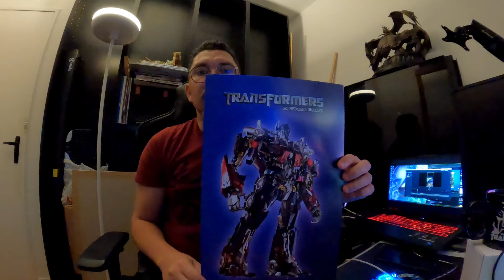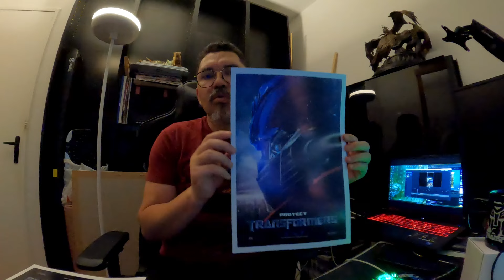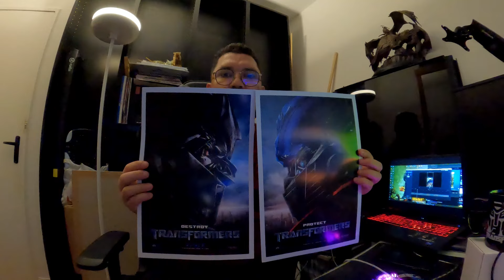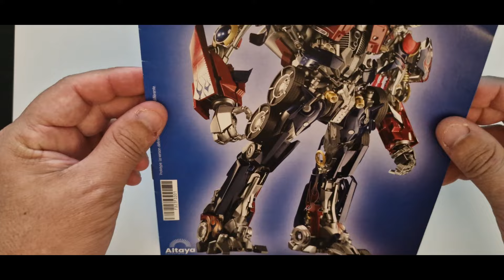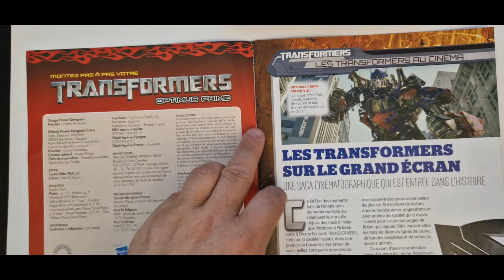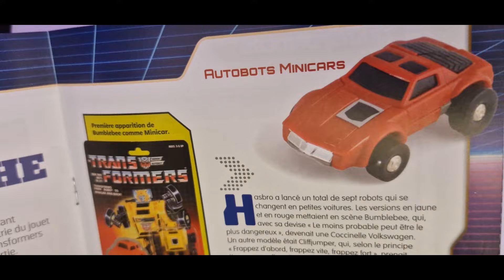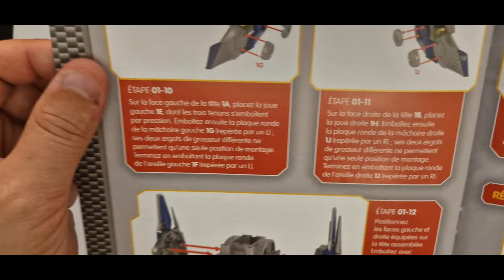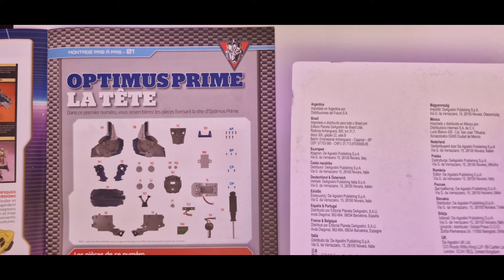Transformers Optimus Prime Partie 01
Voici un guide étape par étape pour assembler le robot Transformers Optimus Prime.